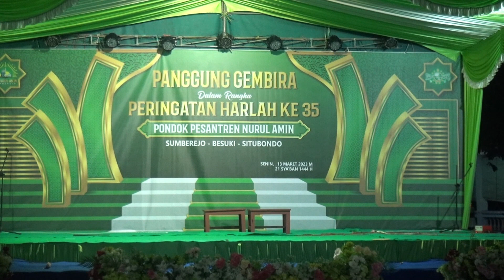DRAMA I PANGGUNG GEMBIRA 2023 I PONDOK PESANTREN NURUL AMIN SUMBEREJO BESUKI